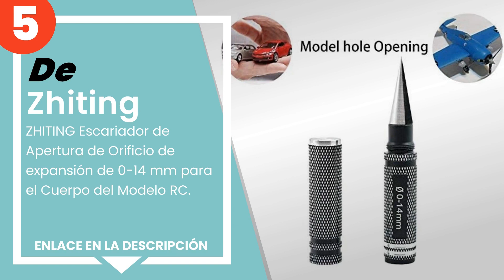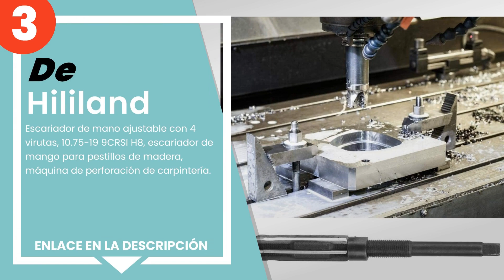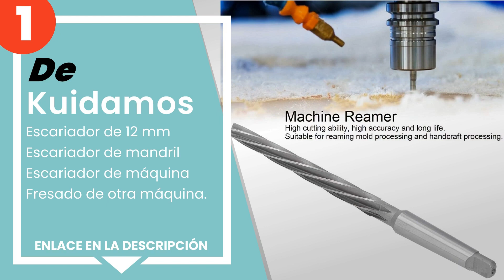Los 5 mejores escariadores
✋ Aquí están los 5 mejores escariadores, disponible en el mercado.

 5) ZHITING Escariador de Apertura de Orificio de expansión de 0...

 4) Escariador de mano ajustable BE-TOOL Escariadores fresadora ...

 3) Hililand - Escariador de mano ajustable con 4 virutas, 10.75...

 2) Super Tool - Cortador de fresado de mano ajustable Supertool...

 1) Kuidamos - Escariador de 12 mm Escariador de mandril Escaria...

00:00 - Intro
00:08 - 5) ZHITING Escariador de Apertura de Orificio de expansión de 0...
00:41 - 4) Escariador de mano ajustable BE-TOOL Escariadores fresadora ...
01:10 - 3) Hililand - Escariador de mano ajustable con 4 virutas, 10.75...
01:42 - 2) Super Tool - Cortador de fresado de mano ajustable Supertool...
02:16 - 1) Kuidamos - Escariador de 12 mm Escariador de mandril Escaria...